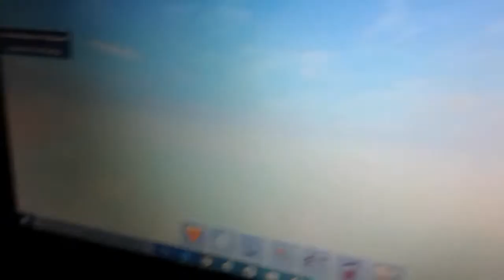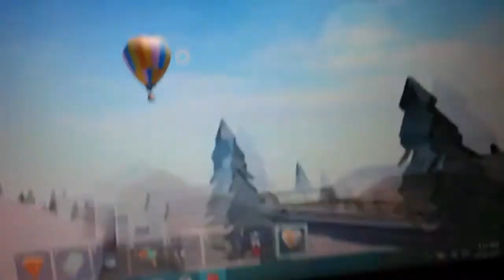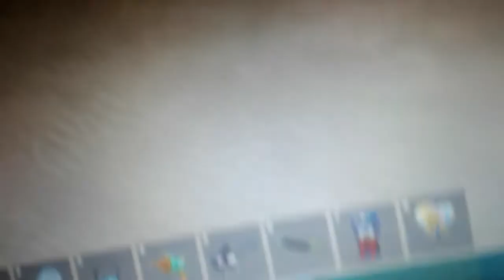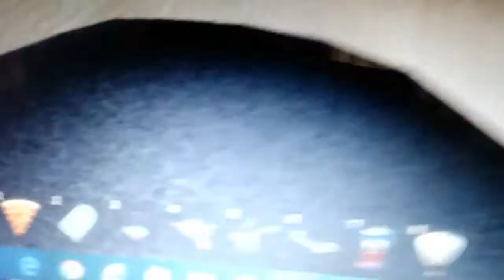Metal and Tcpoe's Adventure in the City! (ROBLOX)